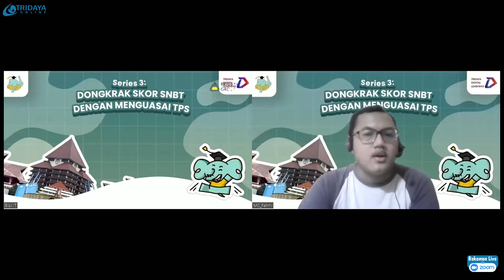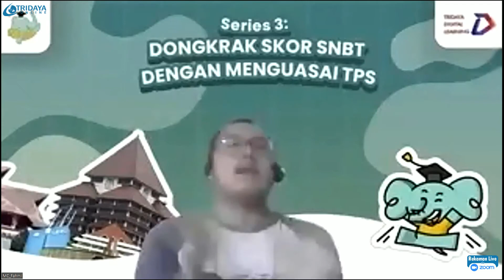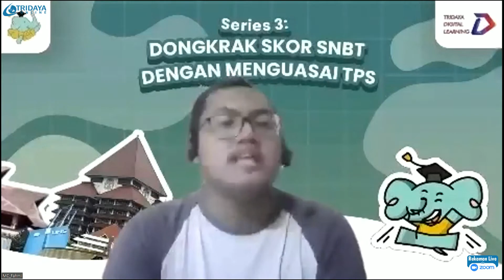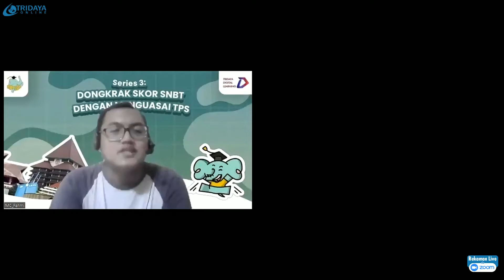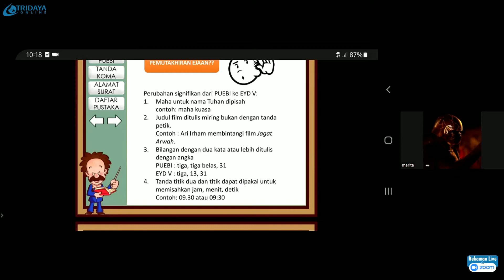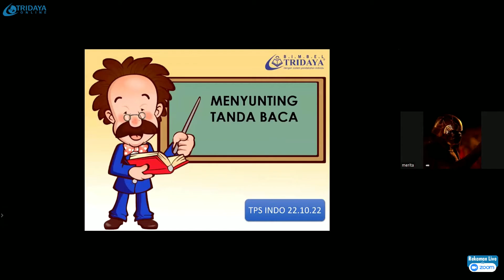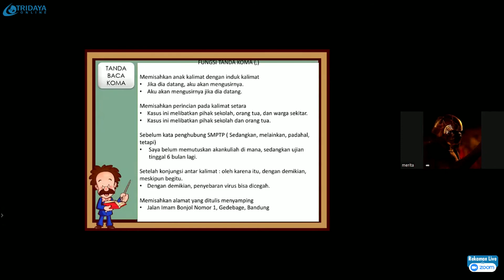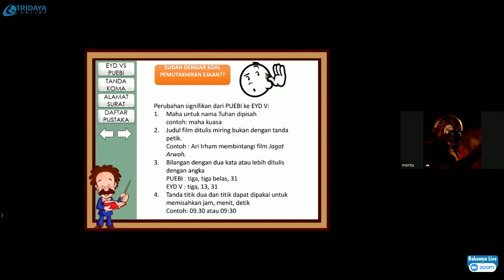Bahas TPS - Bahasa Indonesia - part 1